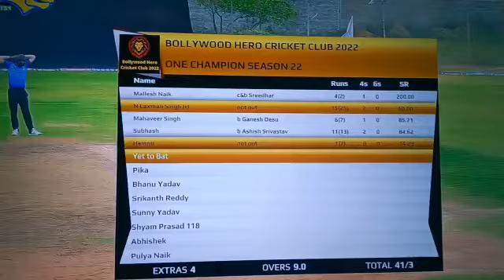cricket is a gentleman game 🎮(1)